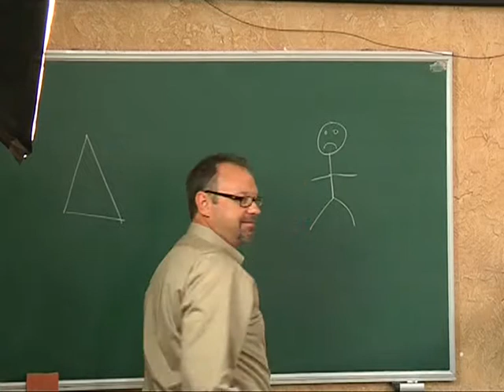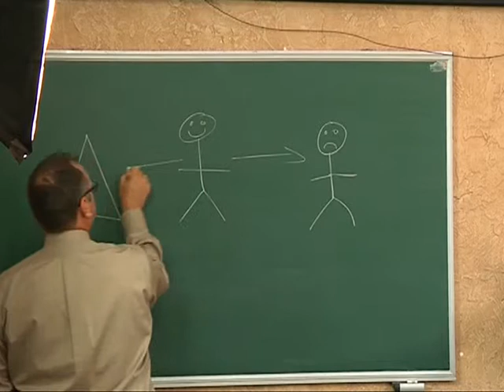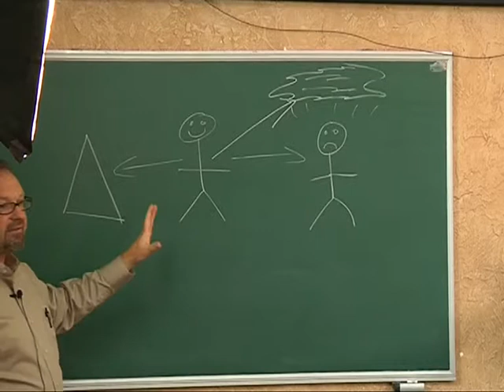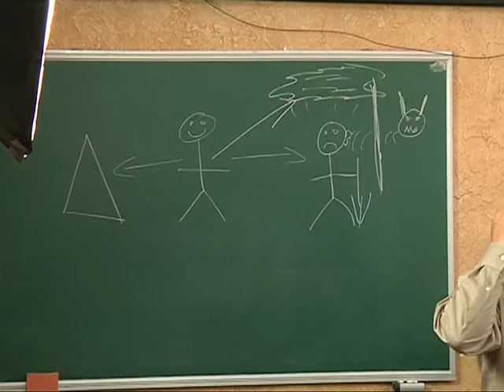МЕБИ Paul Cheatham "Молитвенная жизнь" Урок 8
Paul Cheatham  "Молитвенная жизнь"  Урок 8